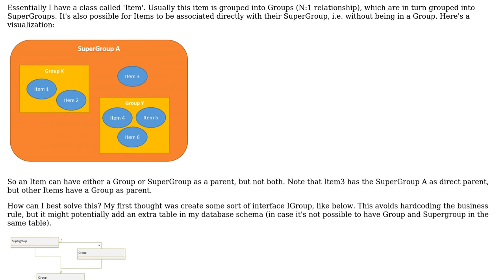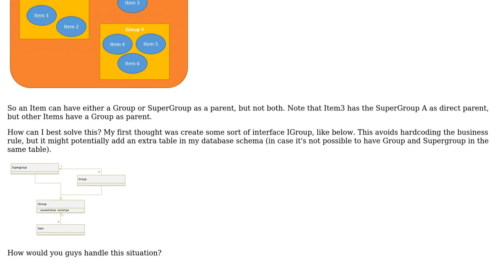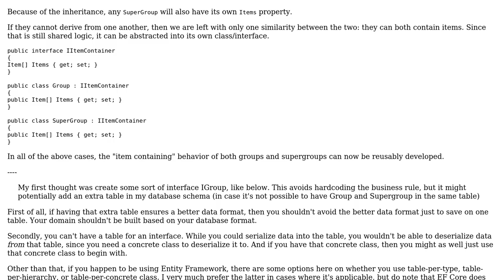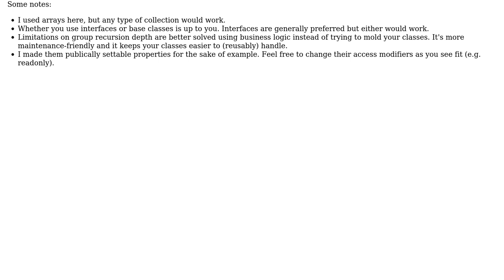Software Engineering: Class Model - optional grouping, referencing the parent or the grandparent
With thanks & praise to God, and with thanks to the many people who have made this project possible! | Content (except music & images) licensed under CC BY-SA | Music | Images & others | With thanks to user The Fox user Robert Brautigam user Flater user Ewan and the Stack Exchange Network Trademarks are property of their respective owners. You are responsible for your own actions.